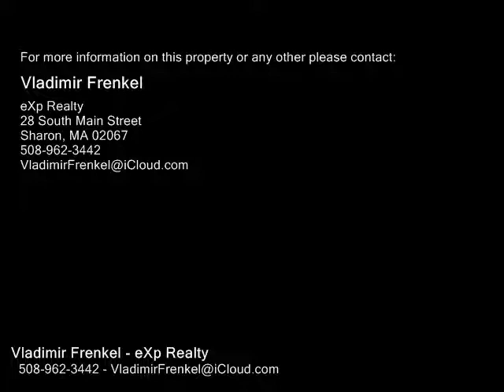Lot 3 BULLARD St, Sharon MA 02067 - Single Family Home - Real Estate - For Sale -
Lot 3 BULLARD St, Sharon MA 02067  Single Family Home  Real Estate  For Sale   NEW is BETTER ! Don't Dream About It! Live It! NEW LUXURY CONTEMPORARY HOME in SHARON, MA! LARGE PRIVATE LOT minutes from I95 and the Sharon Train Station. Excellent commute to  Boston and Providence! Bullard is a quiet street with a few 1M() homes recently built in the neighborhood. This NEW HOME features an Open Contemporary Floor Plan, HighEnd finishes, Walls of Glass, High Ceilings, Exceptionally Appointed Modern Kitchen, Guest Bedroom on the First Floor. Sharon, MA is known for its inviting community and toprated schools! Front door faces NORTH. Call the listing agent for details.

Vladimir Frenkel
eXp Realty